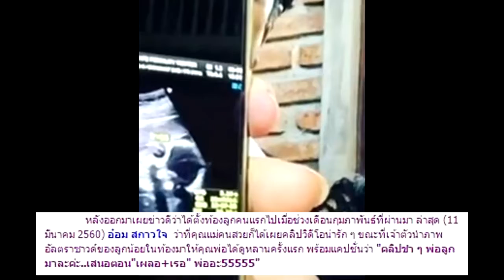อ๋อม สกาวใจ อัดคลิปโชว์ภาพอัลตราซาวด์ลูกน้อยครั้งแรก เห็นแล้วน่ารักมาก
อ๋อม สกาวใจ โชว์ภาพอัลตราซาวด์ลูกน้อยในท้องให้คุณพ่อดูหลานเป็นครั้งแรก พร้อมพูดคุยกันตามประสาพ่อลูกอารมณ์ดี เห็นแล้วน่ารักมาก

              หลังออกมาเผยข่าวดีว่าได้ตั้งท้องลูกคนแรกไปเมื่อช่วงเดือนกุมภาพันธ์ที่ผ่านมา ล่าสุด (11 มีนาคม 2560) อ๋อม สกาวใจ  ว่าที่คุณแม่คนสวยก็ได้เผยคลิปวิดีโอน่ารัก ๆ ขณะที่เจ้าตัวนำภาพอัลตราซาวด์ของลูกน้อยในท้องมาให้คุณพ่อได้ดูหลานครั้งแรก พร้อมแคปชั่นว่า "คลิปขำ ๆ พ่อลูกมาละค่ะ..เสนอตอน"เผลอ+เรอ" พ่ออะ55555"
            ทำให้มีแฟนคลับเข้ามาคอมเม้นต์กันอย่างมากมาย โดยส่วนใหญ่บอกว่าเห็นคลิปแล้วรู้สึกถึงความอบอุ่นและยิ้มตามไปกับความน่ารักของครอบครัวนี้